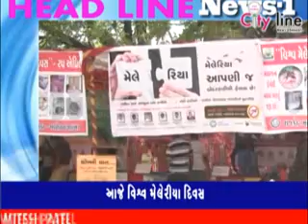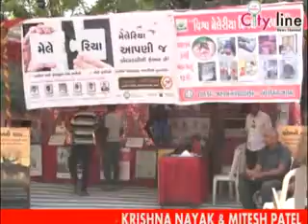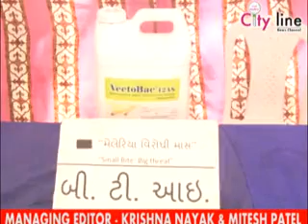524 04 2015 NEWS 01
Vishwa Maleriya Divas